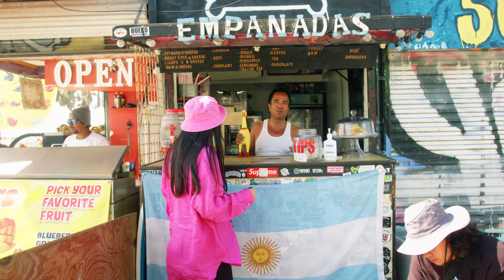baked by bae in L.A. Weed und Food Vlog II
Im zweiten Teil meiner Reis zeige ich euch den 1501 Main Headshop in Venice, kauf bei Medmen Ebibles ein  und esse das erste mal bei IN N OUT BURGER.